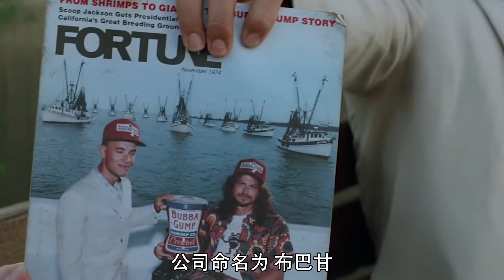豆瓣9 5高分，一部激励全球亿万人的励志电影《阿甘正传》！